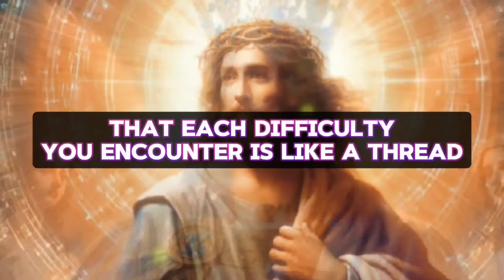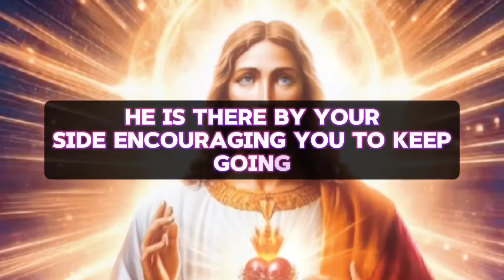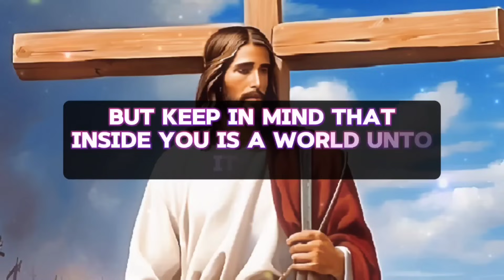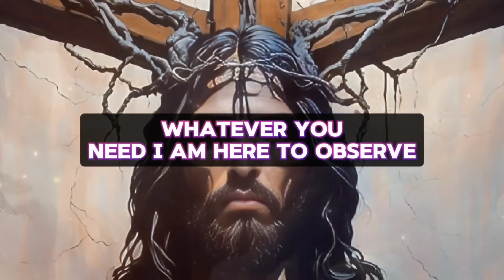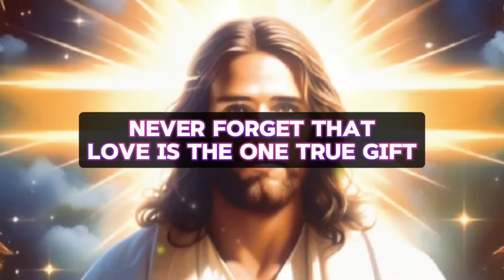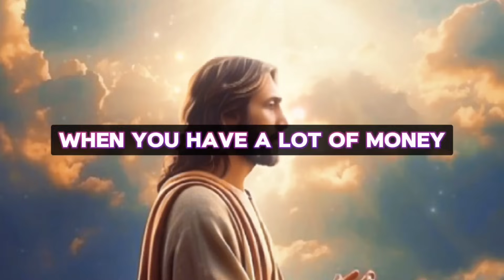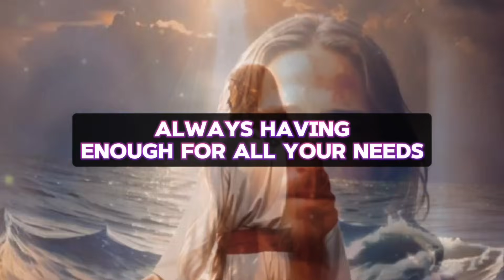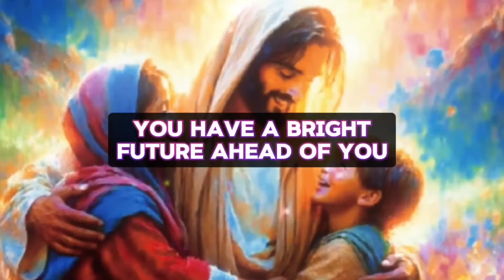🛑 GOD KEPT IT JUST FOR YOU! OPEN & CHANGE YOUR LIFE! | GOD MESSAGE TODAY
God
Jesus
Christian
Angel message
Gods message
God message
JESUS message
Christian Motivation
Bible verses
God Quotes
Devotional
Prayer
Worship
Sermons
God messages
Affirmations
Faith
Message on the word of god
Jesus quotes
Jesus message
Urgent message from God
Jesus says
Angel Signs
God msg
God say
God helps
Godly quotes
Bible Quotes
God says
Positive life affirmation
Lord Helps
Angels message
Universe message
Life quotes
Money miracle
Financial abundance
Faith quotes
church
money miracle
PROPHETIC
Prophetic word
1111
Inspirational message